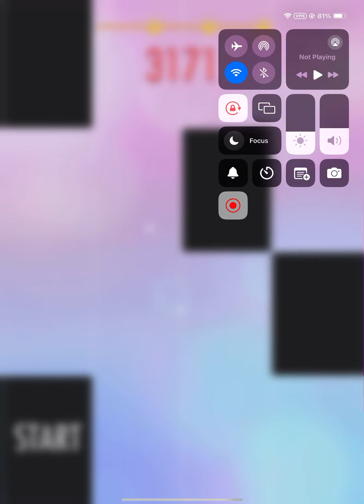Piano tiles 2 etude op 849 no 6 3397 w/ 1 revive (15.733tps)